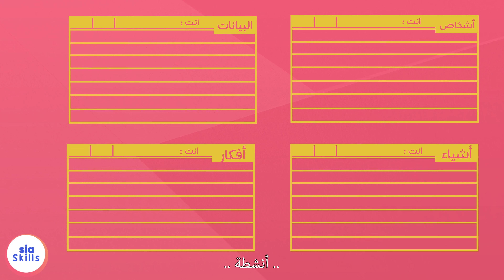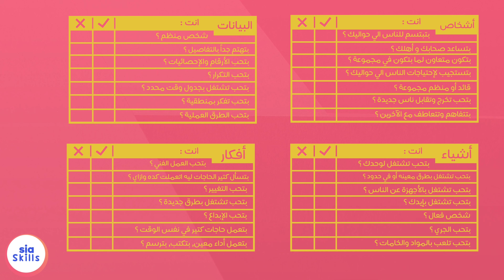5- Types of personality